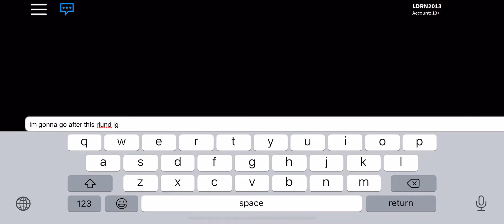FTF w/friends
LD Beast